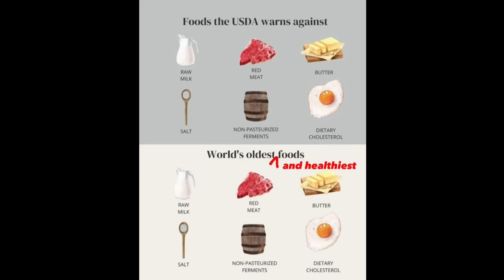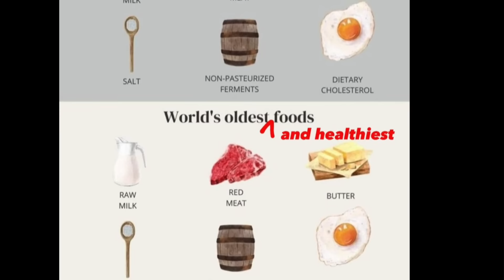Should you eat the "oldest" foods in the world?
Are the foods our ancestors have been eating for the longest time the healthiest for us? Is the govern trying to stop us from eating them?!

References:
Milk:

0:00 A meme
1:16 Milk, butter, salt
2:56 The USDA discourages "old" foods?
5:37 Dietary Guidelines
7:00 Grains, fruit & evolution